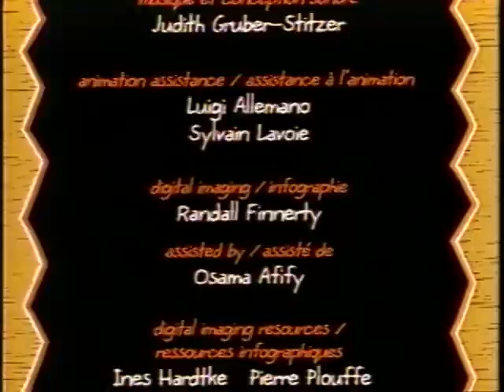La dance des brutes